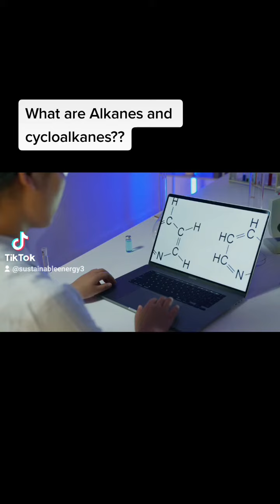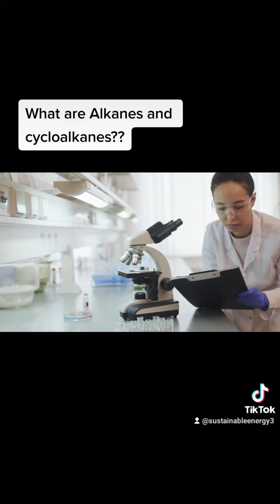Uncovering the Mystery of Alkanes and Cycloalkanes - You Won't Believe What Happens Next!